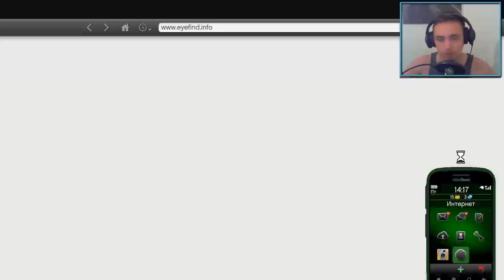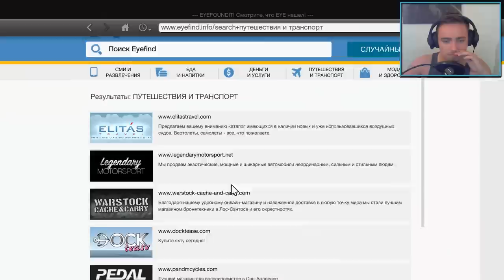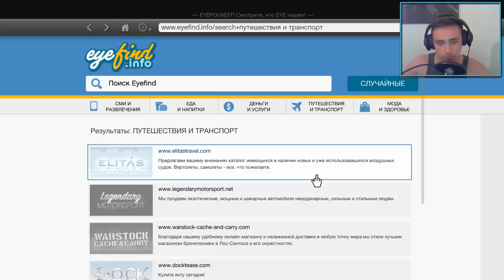Grand Theft Auto 5 - Прохождение #38 - Просьба подписчиков, тюнинг машин #2 (GTA 5 на ПК, 60 fps)